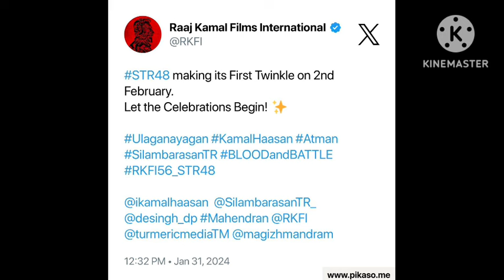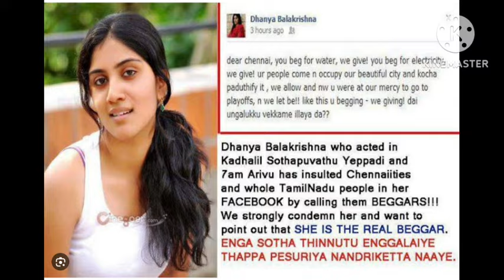படம் டிராப் என வதந்தியை பரப்பிய நாய்களுக்கு சவுக்கடி கொடுத்த ஆண்டவர் | LAL SALAM DHANYA CONTROVERSY